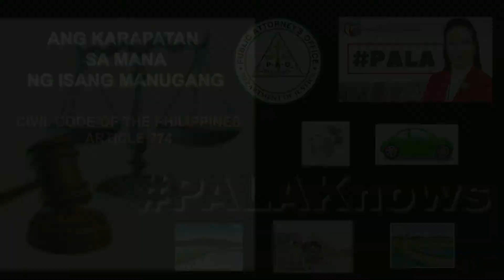ANG KARAPATAN SA MANA NG ISANG MANUGANG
Persida Acosta's Legal Advice PALA !
MAS PINALAKAS!
MAS PINATINDI!
MAS PINAGANDA!

See you, YouTubers! ❤️🦜💕🌹

Panoorin ang LIVE EPISODES ng PALA tuwing Biyernes (1:30pm PH Time)
sa Facebook PAGE ni Persida V. Rueda-Acosta: